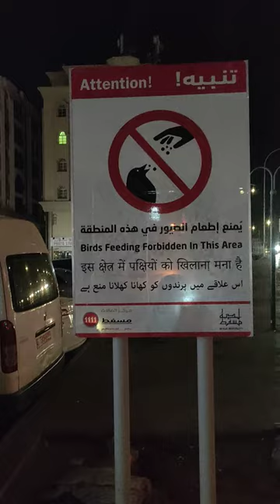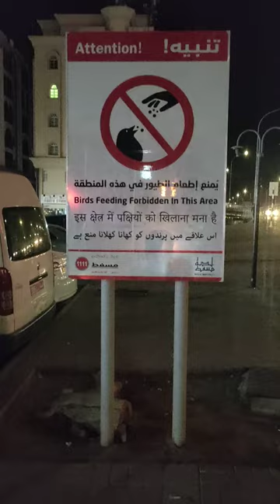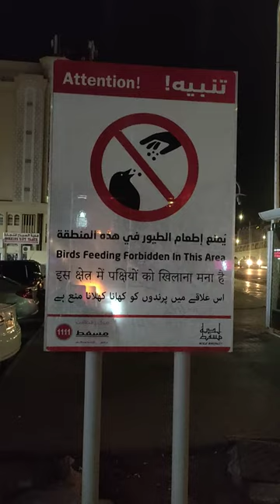OK Center - Ruwi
పక్షులకు దాన వేయరాదు అని మస్కట్ లోని చాలా ప్లేస్ లలో బోర్డ్స్ పెట్టారు...పావురాల రెట్టె గాలి వల్ల రోగాలు వస్తున్నాయి కనుక రూల్స్ పెట్టారు .